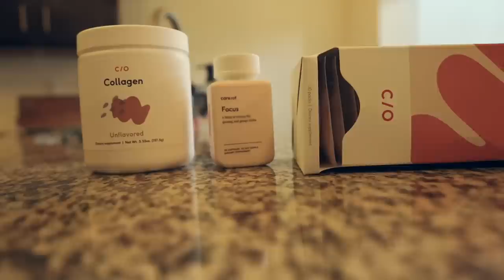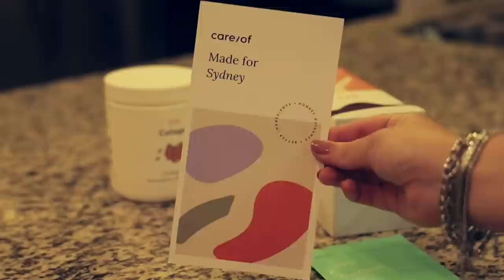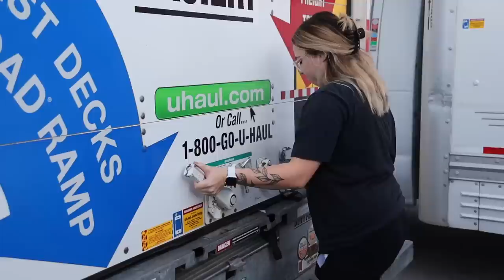Moving in with my Boyfriend (moving day)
so yes today I moved into my new apartment with my boyfriend! apartment tour coming next and hopefully I answered some of your questions in this video!